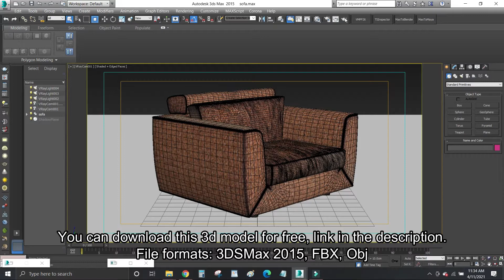Free download 3D models #01 | 3D Rendering, Using 3DSMax 2015 and V-ray 3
Sofa 3D Rendered, Using 3DSMax 2015 and Vray render

Every week, I share my 3D models with you guys. You can download my 3D models 100% free,

File formats: 3DSMax 2015 Vray; FBX; Obj
Polygons: 46000
Vertices: 46000
Textures Included and Unwrapped.